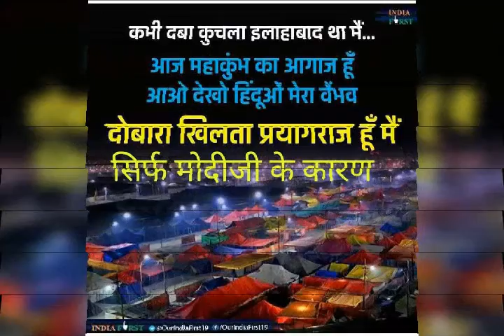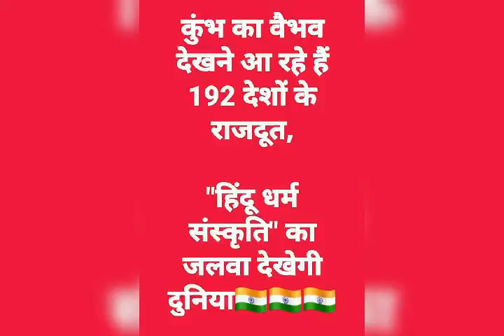धरती पर स्वर्ग बना प्रयागराज एतहासिक पल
आइए प्रयागराज बुला रहा है धरती पर स्वर्ग बुला रहा है आइए कुंभ स्नान करिए अपना ध्यान दुनिया को दिखाइए अपना प्रयागराज